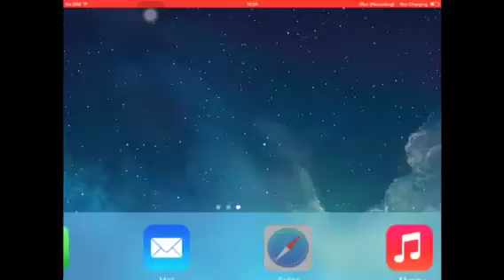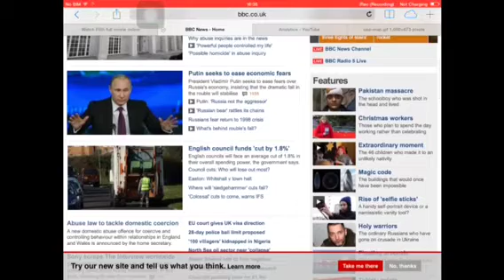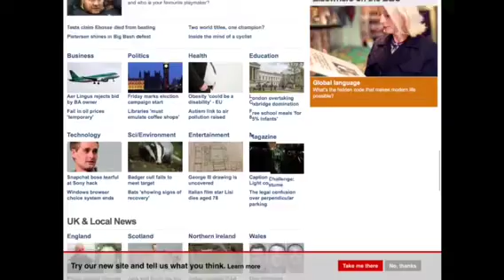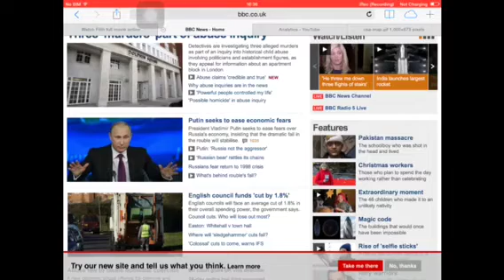OBAMA AND ME SAVALE COULD GET YOU 5 YEARS IN PRISON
I rule the world hahahahahaaaaa lol